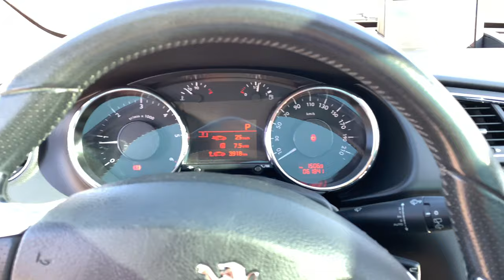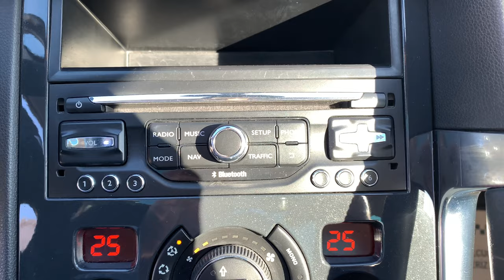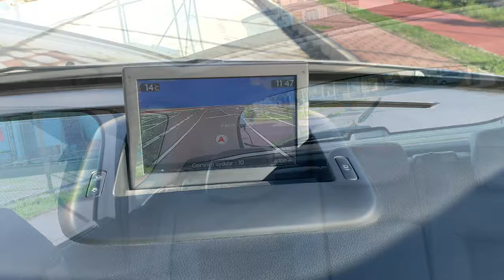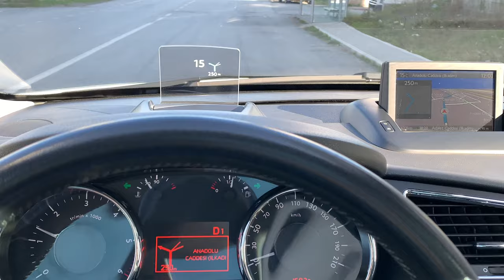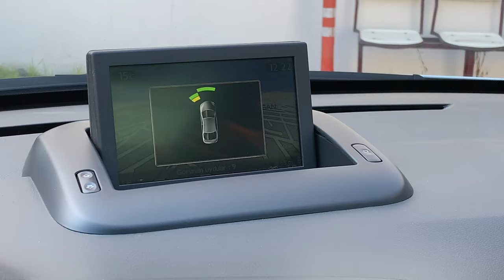PEUGEOT 3008 İç ve Dış Görüntüsü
Peugeot 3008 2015 CVT 1.6 BlueHDi Allure EAT6 SUV inceleme.
Peugeot 3008 hakkında soru, görüş ve yorumları videonun altına yazabilirsiniz.